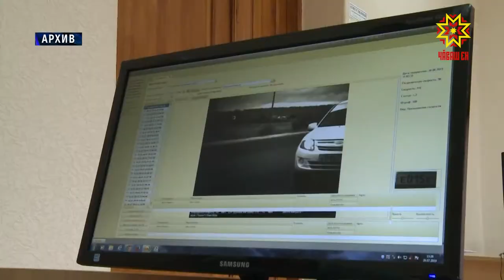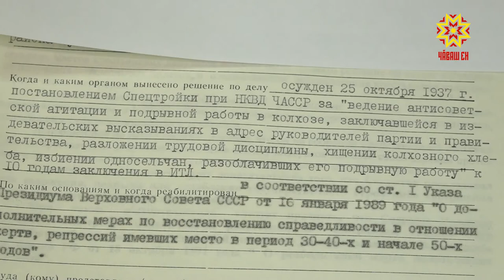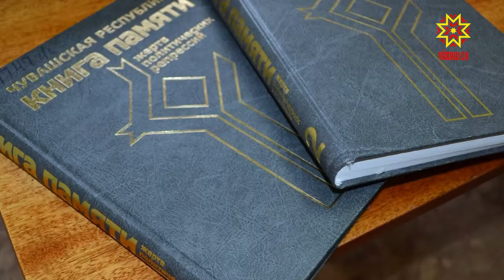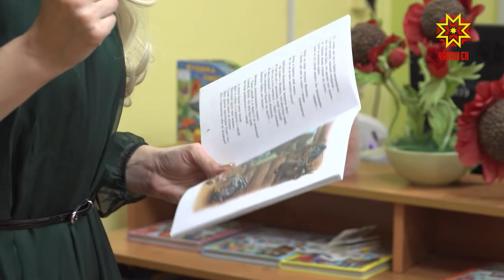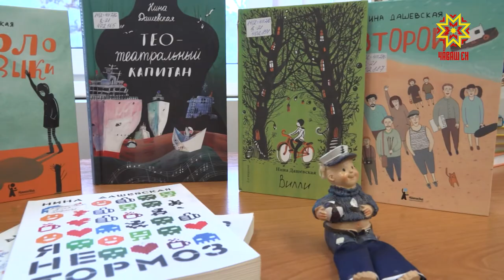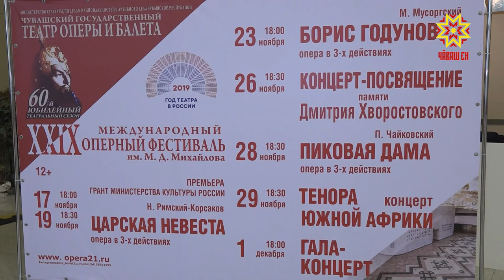Республика 30.10.2019 на русском языке. Вечерний выпуск